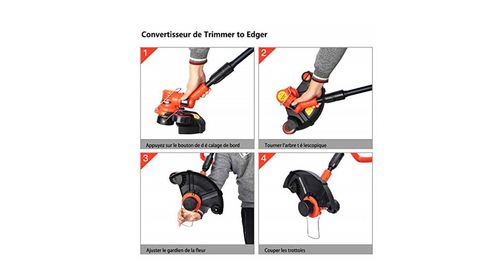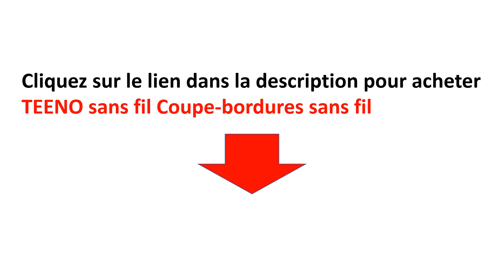TEENO sans fil Coupe-bordures sans fil - 30 cm - 20V - 2 Ah Lithium Coupe Bordures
Pour le commander TEENO sans fil Coupe-bordures sans fil - 30 cm - 20V - 2 Ah Lithium Coupe Bordures, Cliquez sur le lien suivant
Si pas disponible, choisir produit identique

La ligne d'herbe s'étend automatiquement lorsque la machine démarre. La lame est placée sur le côté de la machine. La longue ligne est automatiquement coupée. Le système de réglage de fil stable est très confortable et facile. Le coupe-bordures est de petite taille, léger, pratique et facile à utiliser.
【Facile et rapide】Grâce à la tête de coupe rotative réglable à 90 °, il est possible de changer rapidement la fonction de couper les bords. La tige de commande peut être étirée et peut couper les mauvaises herbes sur le bord de la pelouse et l'espace restreint sous la table et la chaise.
Spécificités :
Voltage : 20 V
Capacité de la batterie : 2.0 Ah
Type de batterie : Lithium
Batterie interchangeable : Oui
Temps de charge : 1 heures
Largeur de coupe : 25 cm
2ème poignée ajustable : Oui
Diamètre du fil de coupe : 1.6 mm
Vitesse de coupe du fil : 7200 trs/mn
Poignée latérale : Oui
Tête pivotante : Oui
Sabot de guidage : Oui
Tube télescopique : Oui
Extension télescopique : 325 mm
Puissance de la batterie : 20 V
Poids : 3.5 kg

plus de videos :

GOXAWEE Mini Outil Rotatif Electrique